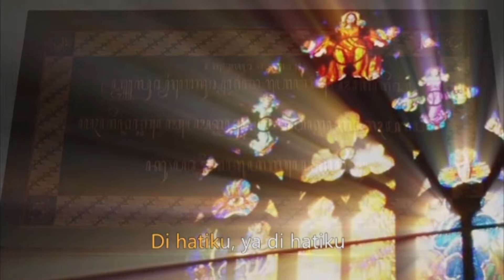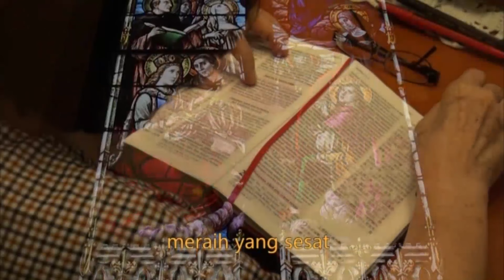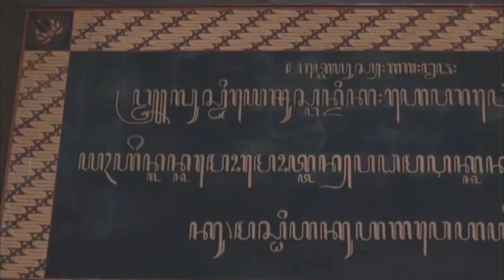Di Hatiku Ya Yesus - Herlin Pirena Menyapa 30 (Video)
Herlin Pirena - HPM 30